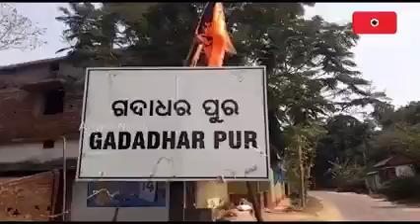A miracle at Gadadharpur , Tigiria,Cuttack#viral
1000 lokank khaanti hele chulio ru bahareni pauns